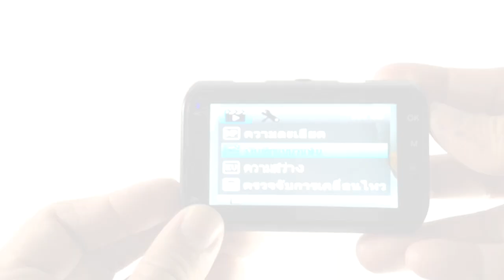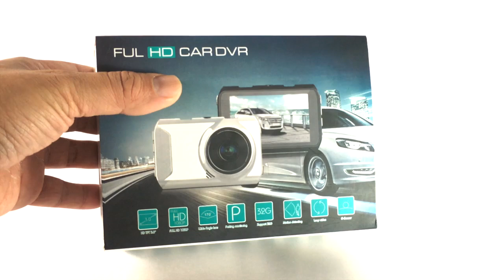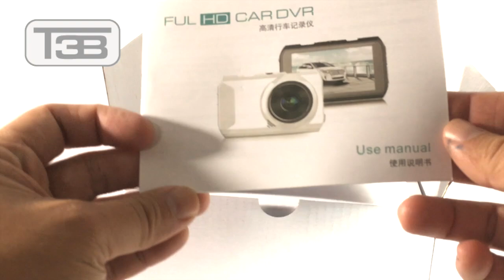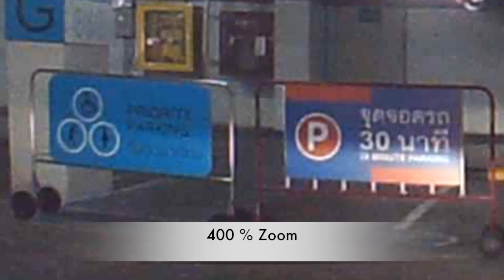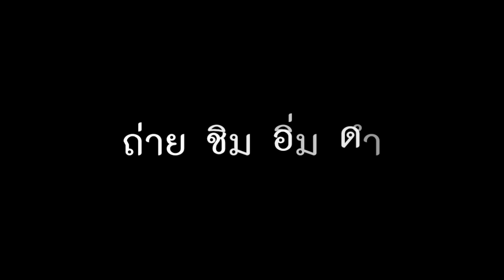กล้องติดรถยนต์ Car DVR Nanotech FH05 (T630) :รีวิวทดสอบ by T3B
กล้องราคาประหยัด ภาพชัดสมราคา นับว่าคุ้มค่าน่าใช้ กล้องติดรถยนต์ Car DVR Nanotech FH05 (T630)

สั่งตาม Link นี้เลยครับ
กล้องติดรถยนต์ nanotech

ชอบมากกับระบบ G.sensor เมื่อมีคนมาชนรถเรา หรือทุบรถกล้องจะถ่าไว้ให้แม้เราดับเครื่องยนต์
- ชิปประมวลผล Novatek 96223
- ขนาดหน้าจอใหญ่ LCD 3.0"
- มุมมองกว้าง 170 องศา
- เมนูภาษาไทยใช้งานง่าย
## ฟังชั่นใหม่ล่าสุด Parking Monitor (ยามเฝ้ารถ)ที่ใช้งานได้จริง มีเฉพาะรุ่นFH05เท่านั้น ##
Parking Monitor หรือ Parking Wake ยามเฝ้ารถตัวจริง!!
เมื่อเกิดแรงกระแทก จากการถูกชน หรือ มีผู้ประสงค์ร้ายมาทำลายรถคุณ ขณะรถจอดอยู่
กล้องจะเปิดตัวขึ้นเองอัตโนมัติ และ บันทึกภาพวีดีโอให้คุณทันที
การจอดรถตามห้างสรรพสินค้า หรือ จอดตามข้างถนน อาจมีโอกาสสูงมาก
ที่จะถูกรถคันอื่นมาชนรถเราแล้วหนีไป
เหตุการณ์เช่นนี้ เกิดขึ้นทุกวันโดยเฉพาะลานจอดรถที่มีรถเข้า-ออกคับคั่ง
เช่นห้างสรรพสินค้า ท้ายที่สุดก็จับมือใครดมไม่ได้
ฟังชั่นนี้อาจช่วยคุณตามหาคนชนรถคุณได้ง่ายยิ่งขึ้น!!
- โหมด G-Sensor ล็อคไฟล์ทันที เมื่อเกิดแรงกระแทก หรือเฉี่ยวชน
เพื่อไม่ให้ไฟล์เหตุการณ์สำคัญถูกลบ จากการบันทึกแบบวนทับของกล้องได้
- โหมดบันทึกภาพเฉพาะการเคลื่อนไหว (Motion Detection)
สามารถตั้งให้กล้องบันทึกเฉพาะเวลารถเคลื่อนที่ และหยุดเมื่อไม่มีการเคลื่อนไหว
ซึ่งจะช่วยให้ประหยัดพื้นที่ในการบันทึกได้ (เลือกตั้ง Motion Detection ON หรือ OFF ได้)
- ความละเอียดภาพสูงระดับ Full-HD 1920x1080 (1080P) คมชัด
- ฟังชั่น WDR ใช้งานได้ดีทุกสภาพแสง ทั้งกลางวัน และ กลางคืน
- มาพร้อมไฟอินฟาเรด 9 ดวง ช่วยให้ภาพในเวลากลางคืนสว่างขึ้นกว่าเดิม (ตั้งอัตโนมัติ หรือ เปิด-ปิดตลอดได้)
- ตั้งปิดพักหน้าจอขณะบันทึกวีดีโอได้ เพื่อประหยัดพลังงานทุก 3,5 หรือ 10นาที
โดยหน้าจอจะดับไป แต่กล้องยังบันทึกภาพอยู่
- รองรับ Micro SD 8-32GB.( Class4 )